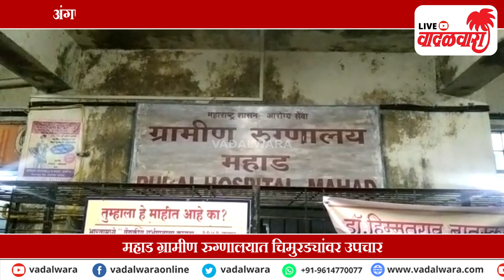करंजखोल गावात चावऱ्या कुत्र्यांची दहशत; अंगणात खेळणाऱ्या दोन चिमुरड्यांवर प्राणघातक हल्ला